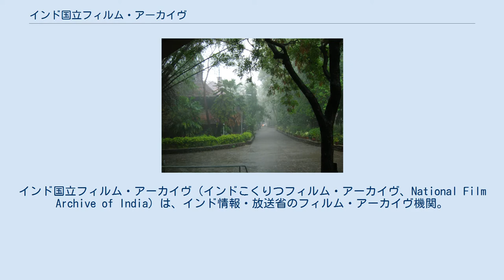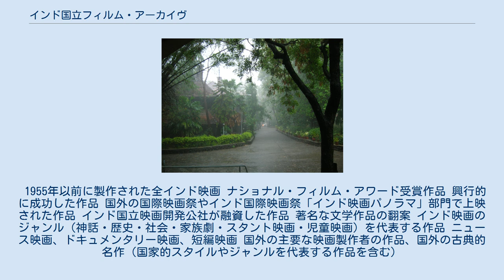インド国立フィルム・アーカイヴ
フィルム・アーカイヴ
インド国立フィルム・アーカイヴ（インドこくりつフィルム・アーカイヴ、National Film Archive of India）は、インド情報・放送省のフィルム・アーカイヴ機関。
本部はマハーラーシュトラ州プネーに置かれており、ムンバイ、バンガロール、コルカタ、ティルヴァナンタプラムに支部がある。
 それまではフィルムの保管事業は映画局と中央映画認証委員会が担当していたが、1961年に専従機関の設立が決定し、3年後の1964年に情報・放送省の独立部門として設立された。
設立当初は予算や人材が十分に与えられないなど省内での扱いが小さく、また映画業界のフィルム・アーカイヴに対する認識が希薄だったこともあり、フィルムや関連資料（ポスター、スチール、歌本、パンフレット、レコード、カセット・テープ）の収蔵が難航した。
しかし、国際フィルム・アーカイヴ連盟への加盟後は各国のフィルム・アーカイヴ機関との連携を進めて収蔵量を増やしていった。
 NFAIはインドに6か所ある重要センターで毎月・隔週ごとにフィルムのスクリーニング・プログラムを行っており、1万本以上のフィルム、1万冊以上の書籍、1万本以上の脚本、5万点以上の写真を収蔵している。
この他に実施している重要な活動として、1967年から本部・支部で古典的作品の月例上映会の実施、1968年に映画協会などの上映会用の配給ライブラリーを設置、1974年からはインド映画テレビ研究所と共同で映画鑑賞講座を開講するなど、教育・文化機関と連携した短期的・長期的な映画人材育成事業がある。
また、国外の映画祭にアーカイヴしている古典作品のフィルムを提供するなどの交流事業も行っている。
 2015年に新たなアーカイヴ事業として「ナショナル・フィルム・ヘリテージ・ミッション」を立ち上げ、5年間で1000本以上の長編映画と1000本以上の短編映画のフィルム修復及びデジタル・アーカイヴ化する計画を発表した。
この事業には各言語映画の映画史家が参加してデジタル・アーカイヴ化する作品の選定基準の設定及び作品の推薦を行い、5年間で60億ルピーの予算を投じることになっている。
 フィルムの収蔵は国立フィルム・アーカイヴ諮問委員会が定めた基準を満たした作品を対象としており、以下の9基準が定められている。
 1955年以前に製作された全インド映画 ナショナル・フィルム・アワード受賞作品 興行的に成功した作品 国外の国際映画祭やインド国際映画祭「インド映画パノラマ」部門で上映された作品 インド国立映画開発公社が融資した作品 著名な文学作品の翻案 インド映画のジャンル（神話・歴史・社会・家族劇・スタント映画・児童映画）を代表する作品 ニュース映画、ドキュメンタリー映画、短編映画 国外の主要な映画製作者の作品、国外の古典的名作（国家的スタイルやジャンルを代表する作品を含む）